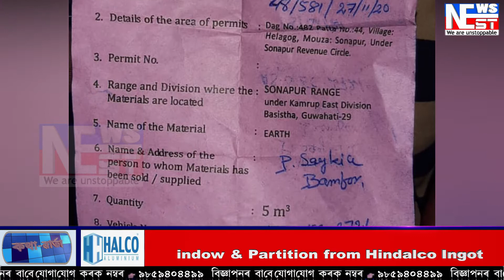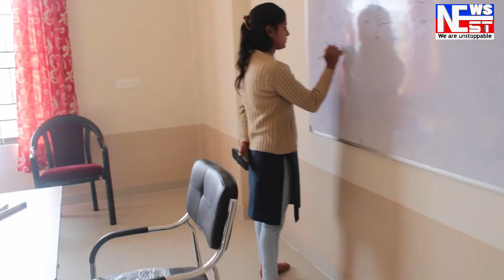ডিমৰীয়াৰ পাহাৰত বন মাফিয়াৰ হাতোৰা !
ডিমৰীয়াৰ পাহাৰত বন মাফিয়াৰ হাতোৰা ! ধ্বংস হৈছে এখনৰ পিছত আনখন পাহাৰ। সৰৱ হৈ উঠিছে আছু।